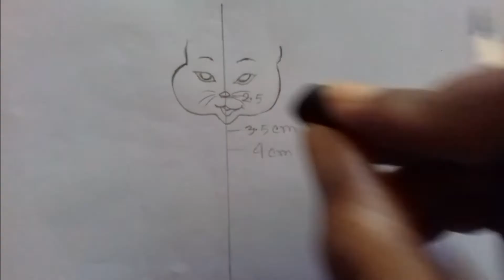Cartoon drawing ll Poly Bosu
Cartoon drawing

Hi ! 😊 I'm Poly . Welcome to my Drawing Channel.

Take care , Loves all
See you soon my next video
Bye.